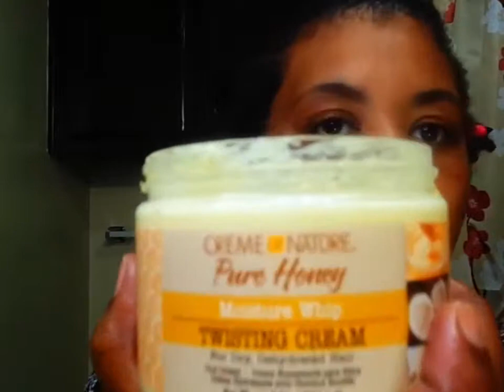REFRESHING MY MINI TWIST WITH THE CREAM OF NATURE HONEY LINE!!!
My channel is a channel based on natural hair for any American that has a texture of hair. I speak about all walks in life. I will be your guinea pig for all of the products that are out there for natural hair trying the products and giving my input on the products and letting you make the decision, if the product is for you. Expect professionalism but at the same time expect to laugh and have fun!!  Laughter is good for the soul❤️❤️